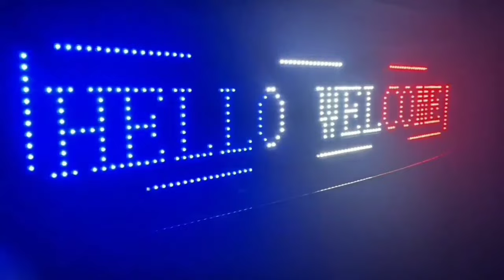A SHORT TRIP TO SPRINGFIELD, MISSOURI